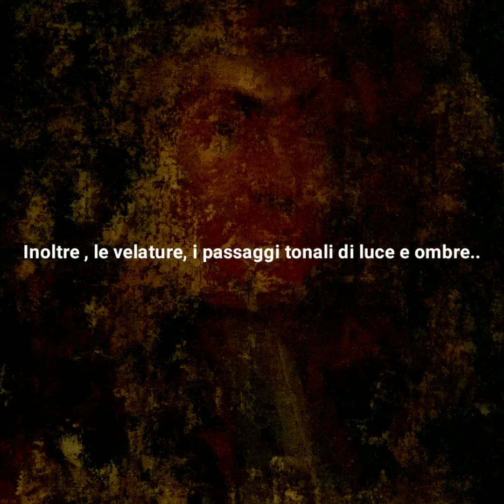Riqualificazione di un dipinto devastato da rifiniture di precedenti restauri.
Dentro il restauro.